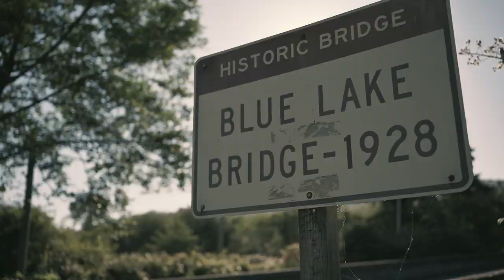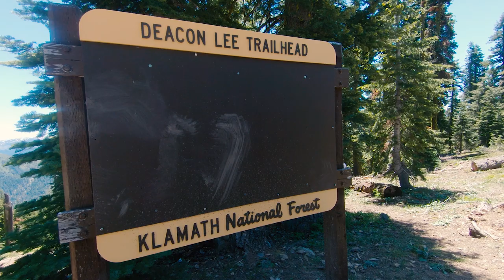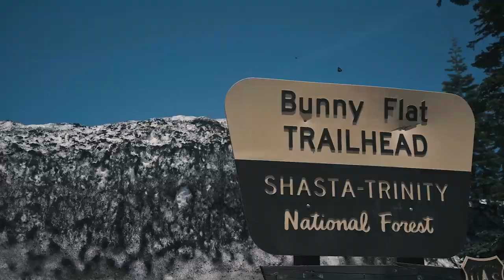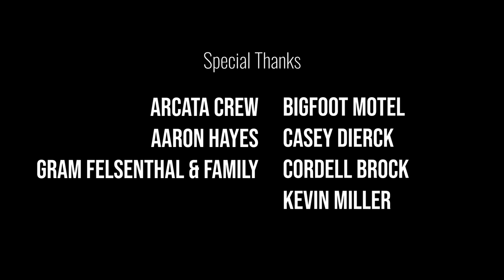California Untamed - The Film - Full-Length Feature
In June of 2019, Ultra Runner and Extreme Athlete, Ryan Spitz, attempted to run the first California Untamed, a 330-mile course he put together from Arcata (the ocean) to Mt. Shasta in Northern California.

The 330-mile course takes him through three national forests and sees an elevation gain of 50K ft. and a loss of over 40K ft.

This film by Eric Leslie documents the six-day five-night adventure through the magnificent Northern California wilderness.

California Untamed is now a formal event - if you wish to get primal and smash your limits, join us

Starring Ryan Spitz, Eric Leslie, and Nigel Skeet.

Featuring Bree Spitz, Karin Spitz, Craig Spitz

Filming Locations: Arcata, Mt. Shasta, Six Rivers National Forest, Klamath National Forest, Shasta Trinity National Forest.

Interviews filmed at Old City Hall in Redding, California.

Additional footage by Tony Hord, Eddy Martinez, Nigel Skeet, Ryan Spitz